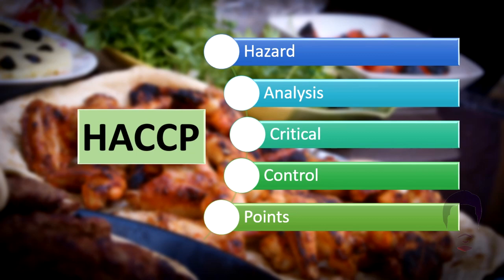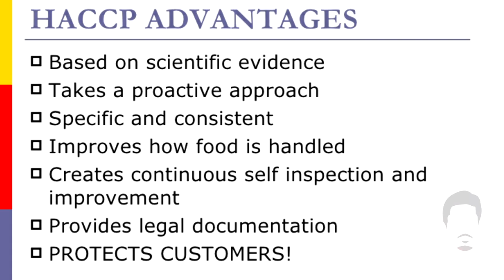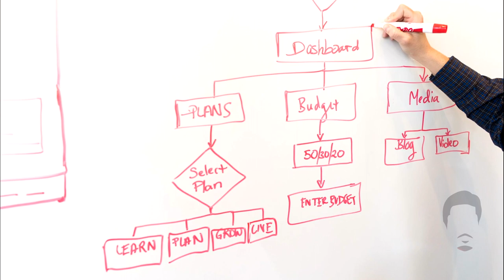HACCP || হ্যাজার্ড এনালাইসিস ক্রিটিক্যাল কন্ট্রোল পয়েন্ট || ১ম পর্ব || ধারাবাহিক শেফ প্রশিক্ষণ ভিডিও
পর্ব ১
HACCP এর উপরে করা এটি  ১ম পর্ব। আজকের বিষয় বস্তু হচ্ছে হ্যাজার্ড এনালাইসিস ক্রিটিক্যাল কন্ট্রোল পয়েন্ট ঝুঁকি সনাক্ত করণ। ধারাবাহিক শেফ প্রশিক্ষণ ভিডিওর এই দফায় আরো ৬টি  ভিডিও যুক্ত হবে বলে আশা করছি।